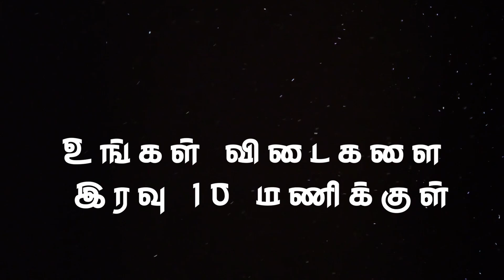Daily Bible Quiz 18 || தினசரி வேத வினாடிவினா 18 || 18 SEPTEMBER || WJM || WJPB || WJ MeDiA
⚠️ குறிப்புகள் ⚠️

--WJ MeDiA
--WJPB